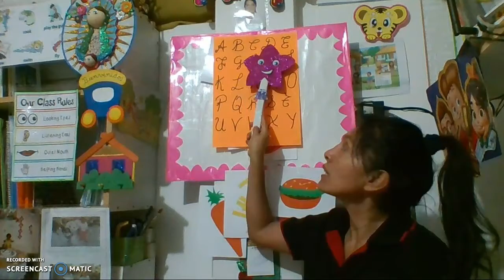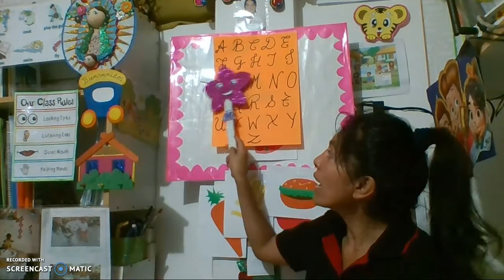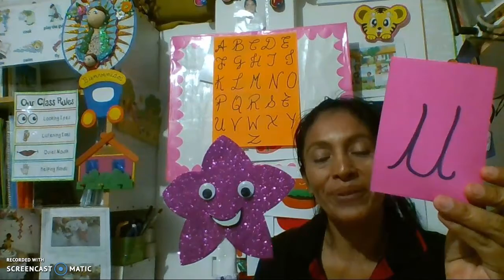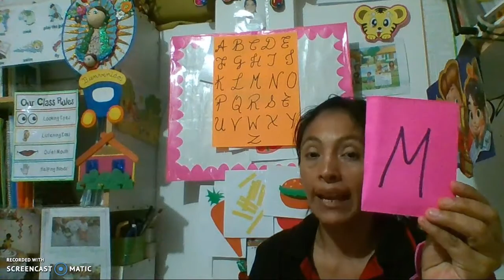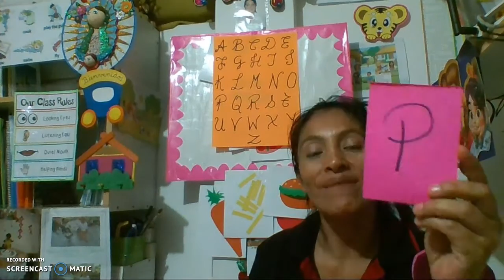How do you spell? ......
Let´s remember the alphabet in English and  how to spell some words!!!Yeah!!!